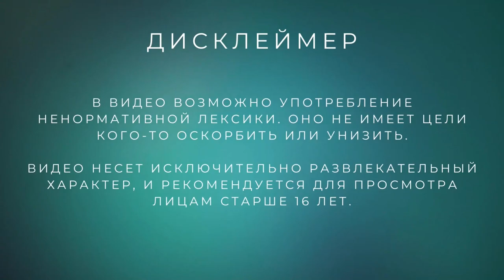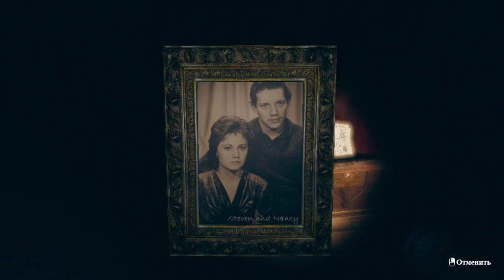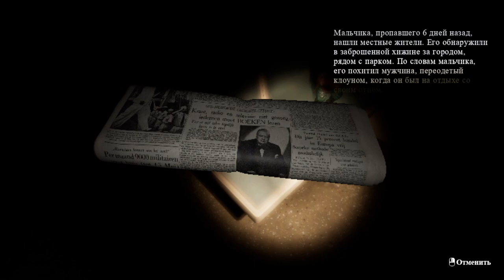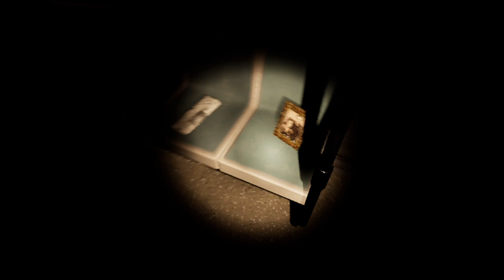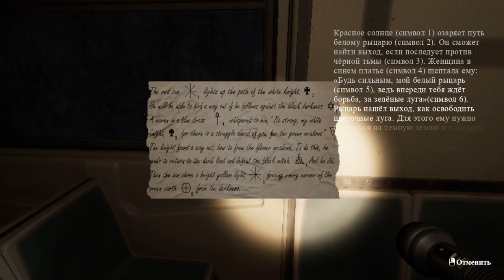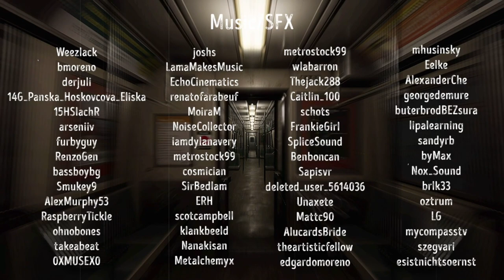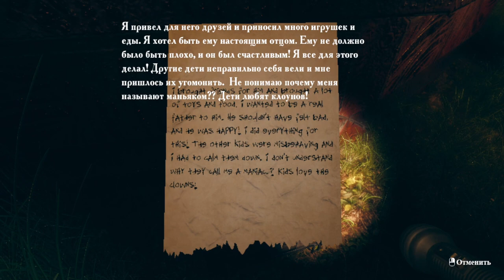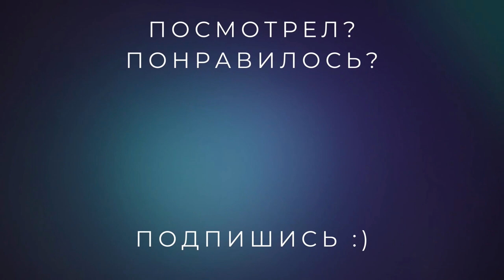Ты моя мама?! /// Find Yourself #3 + все достижения (EMIKA GAMES BUNDLE)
Клаустрофобия в подвале это только начало.